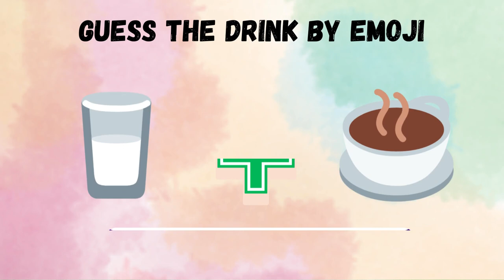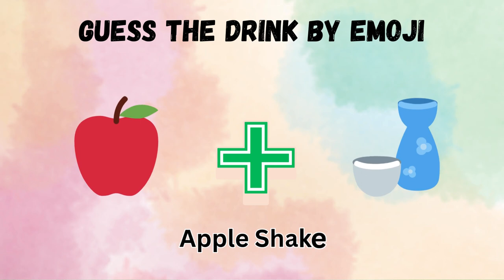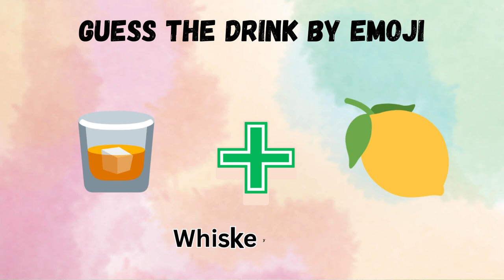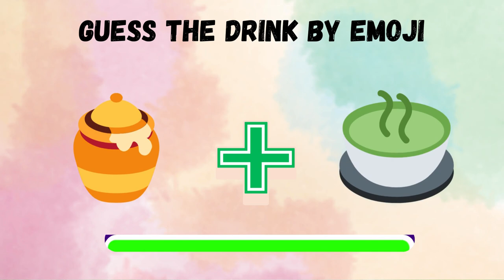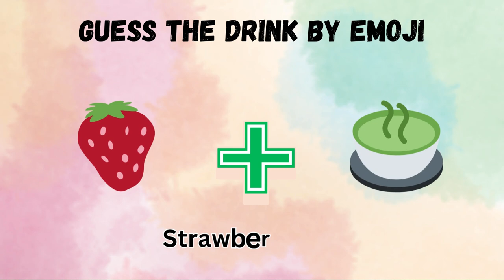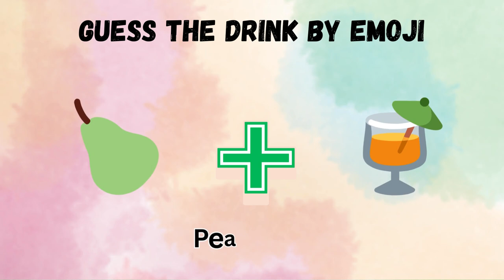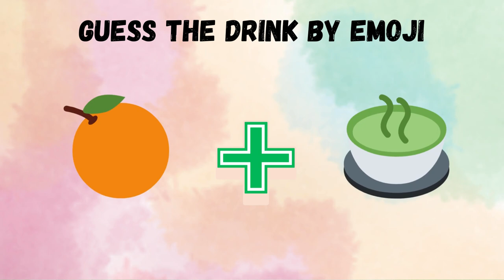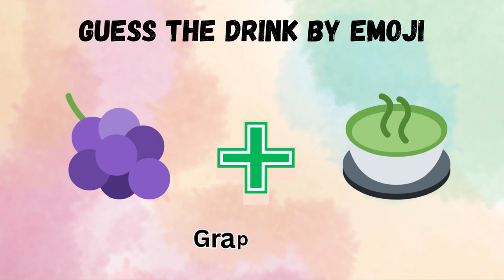Guess The Drink By Emoji || Emoji Quiz || Rawal Quiz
Join the fun and test your food knowledge with emojis! Can you guess the food based on these emojis? Challenge yourself with our daily quiz and see how many you can get right. Share your answers in the comments and tag a friend to join the fun!

rawal quiz,guess the drink by emojis,emojis quiz,general knowledge,quiz,quiz videos